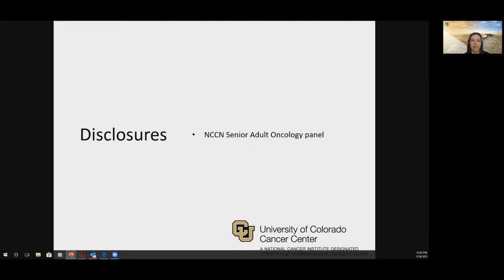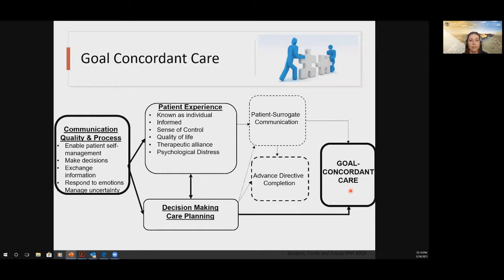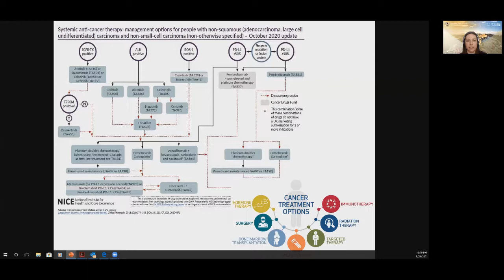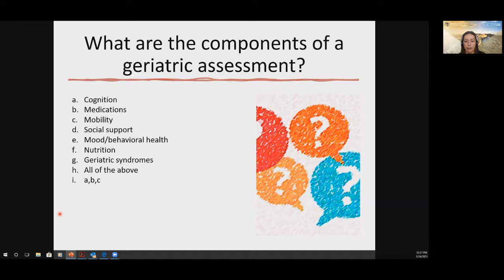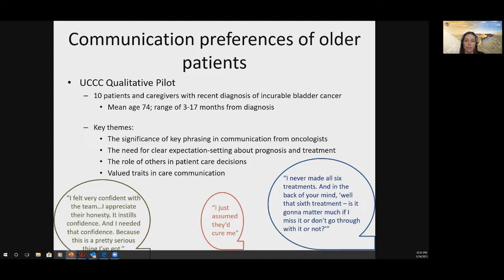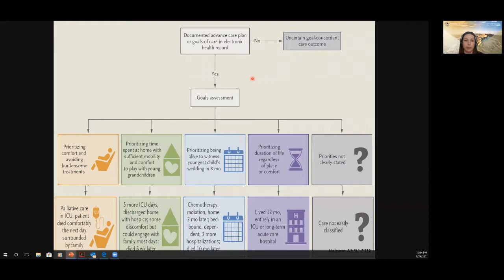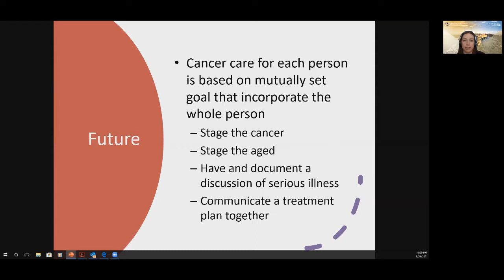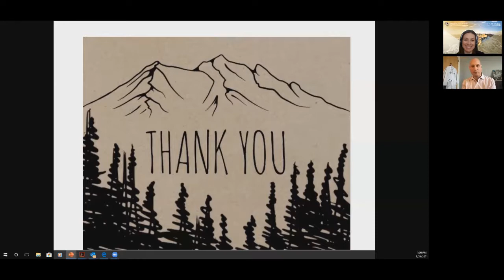Grand Rounds 3/24/2021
Title: Delivering Goal Concordant Care to Older Adults with Cancer
Presenter: Elizabeth R. Kessler, MD